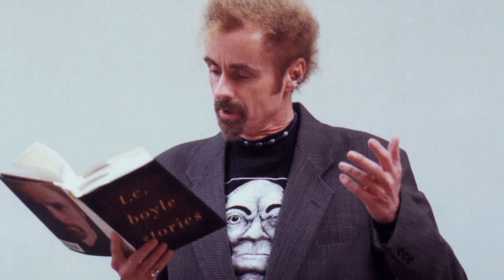Author T.C. Boyle Remembers Discovering Writing at SUNY Potsdam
Author T.C. Boyle talks about discovery a love for writing while in his undergraduate years at SUNY Potsdam.